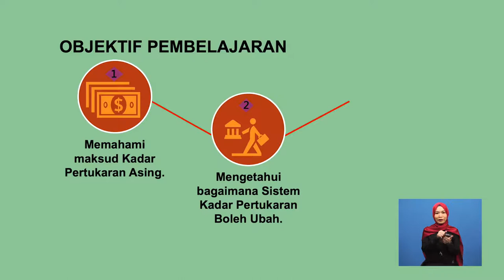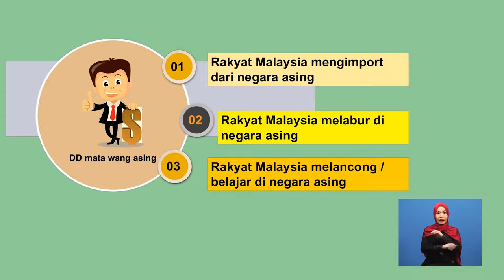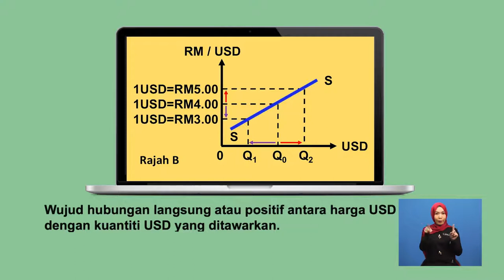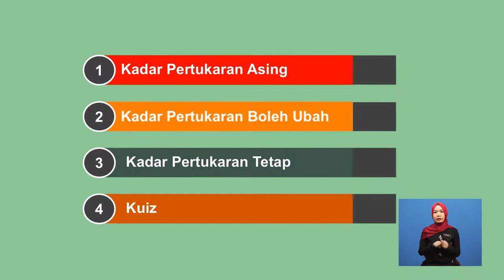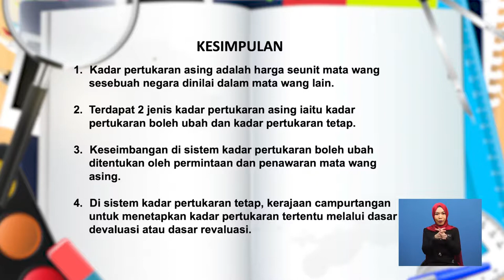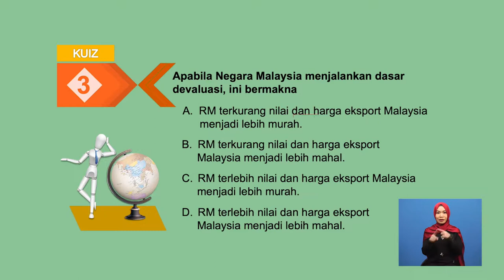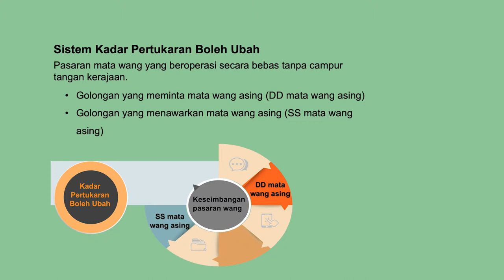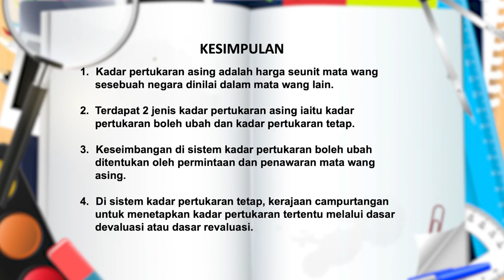Tingkatan 6 | Ekonomi | Kadar Pertukaran Asing | R665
Video ini memaparkan tentang sesebuah perniagaan.